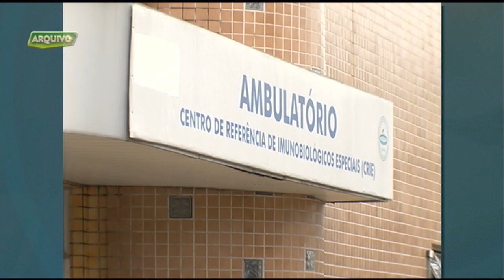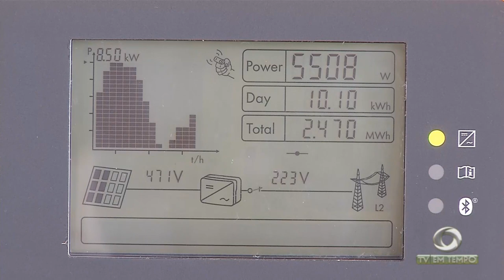AM: Instituto desenvolve o primeiro biodiesel do norte do país feito com restos de peixe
03º BLOCO JORNAL 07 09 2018 - AM: Instituto desenvolve o primeiro biodiesel do norte do país feito com restos de peixe